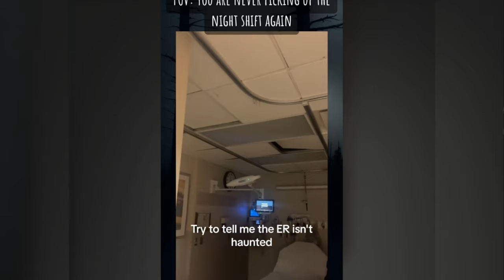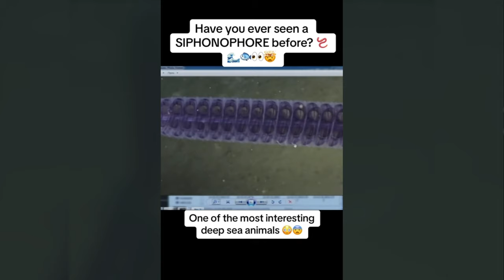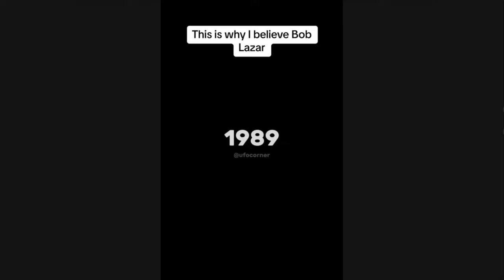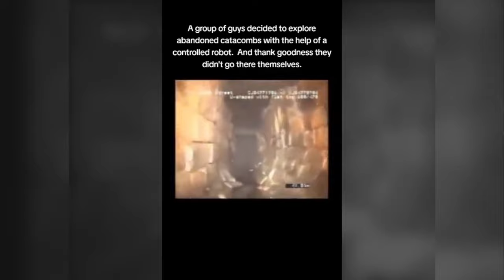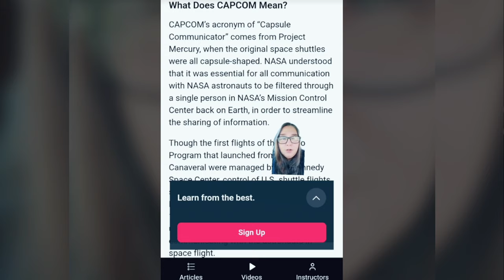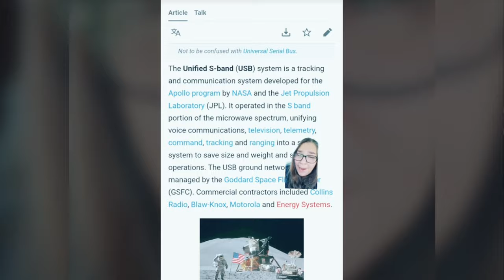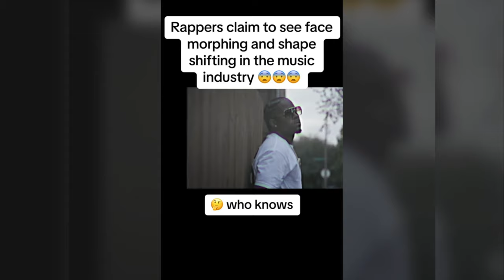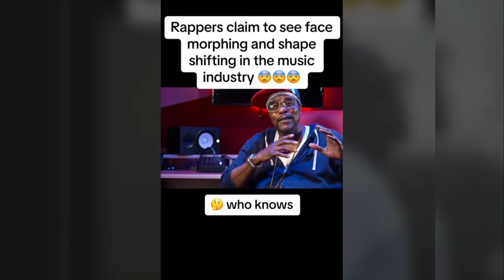Creepy TikToks That'll Make You Question Everything! (Day 78)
It happens, I am not perfect and that's okay. you can make me the best version of myself.